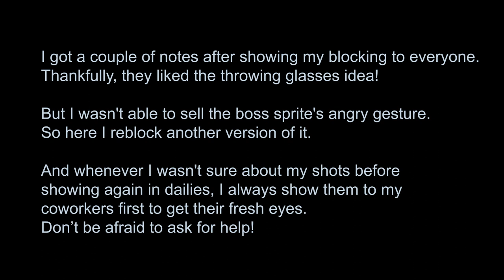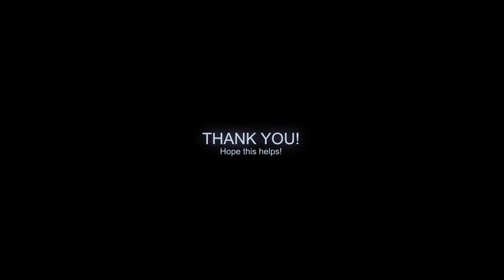ONWARD | Animation Breakdown | Shot Progression | Paulie Alam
This is one of my work on Onward (2020).

I was a crowd animator at the time but had the opportunity to animate this fun sequence! Thought I should share what's my process, I tried to keep it brief in the video. Hope this help!